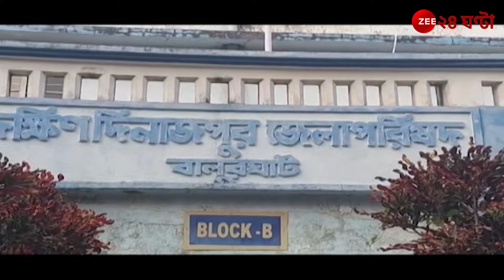Sukanta Majumdar: সুকান্ত মজুমদারের 'দত্তক' গ্রাম,বেহাল রাস্তায় বাড়ছে ক্ষোভ | Zee 24 Ghanta